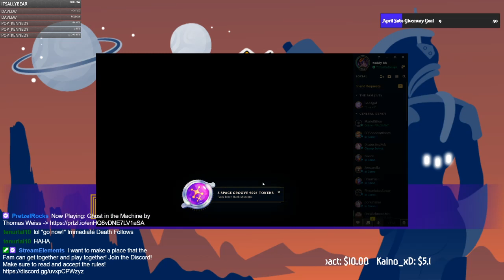This is what happens when you overthink in an ARAM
One Last Ult (ft. bb fam) ~ First time Vel'koz ~ ARAM S11 -- Watch live